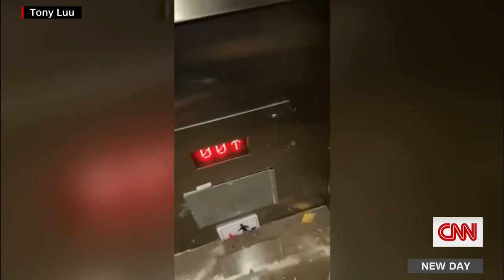DENTRO L'ASCENSORE CON L'ACQUA AL COLLO!!! EBREI 3:7,8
EBREI 3:7 Perciò, come dice lo Spirito Santo, Oggi, se udite la sua voce, 8 non indurate i vostri cuori, come nel dì della provocazione, come nel dì della tentazione nel deserto 9 dove i vostri padri mi tentarono mettendomi alla prova, e videro le mie opere per quarant'anni! 10 Perciò mi disgustai di quella generazione, e dissi: Sempre erra il cuor loro; ed essi non han conosciuto le mie vie, 11 talché giurai nell'ira mia: Non entreranno nel mio riposo! 12 Guardate, fratelli, che talora non si trovi in alcuno di voi un malvagio cuore incredulo, che vi porti a ritrarvi dall'Iddio vivente; 13 ma esortatevi gli uni gli altri tutti i giorni, finché si può dire: 'Oggi', onde nessuno di voi sia indurato per inganno del peccato; 14 poiché siam diventati partecipi di Cristo, a condizione che riteniam ferma sino alla fine la fiducia che avevamo da principio, 15 mentre ci vien detto: Oggi, se udite la sua voce, non indurate i vostri cuori, come nel dì della provocazione. 16 Infatti, chi furon quelli che dopo averlo udito lo provocarono? Non furon forse tutti quelli ch'erano usciti dall'Egitto, condotti da Mosè? 17 E chi furon quelli di cui si disgustò durante quarant'anni? Non furon essi quelli che peccarono, i cui cadaveri caddero nel deserto? 18 E a chi giurò Egli che non entrerebbero nel suo riposo, se non a quelli che furon disubbidienti? 19 E noi vediamo che non vi poterono entrare a motivo dell'incredulità.

1. Scaricare uno o più video nostri e ricaricarli con titoli diversi (per i video non fatti da noi non garantiamo l'assenza COPYRIGHT);
2. Lasciarli intatti ovvero riportare solo le parti che ritieni più opportune;
3. Scaricarli per tradurli in altra lingua;
4. Condividere;
6. Quanto tu ritenga necessario per l'avanzamento dell'Evangelo di Gesù Cristo.
Shalom